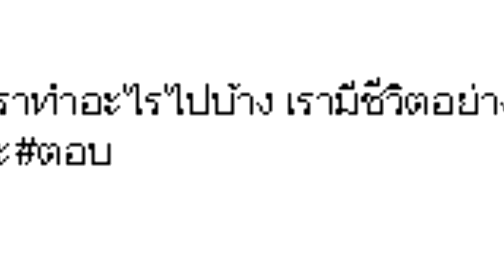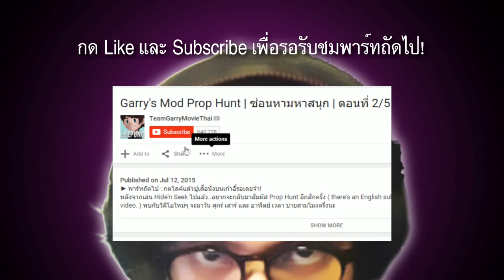Minecraft Deadly World - เกาะมรณะกับไก่กลายพันธุ์อันตราย!? (10)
Minecraft Deadly World เป็นอีกหนึ่ง Mod ที่รองลงมาจาก Slender ที่ลุงพีหยิบมาถ่ายและใช้ชีวิตในโลกแห่งนี้ การผจญภัยครั้งใหม่พร้อมรวมปีศาจท้องทะเลที่จะทำให้คุณขนหัวลุกยิ่งกว่า Five Night at Barbies (เดี๋ยวๆ) จะเป็นอย่างไรไปชม!...
- Minecraft HardCore จะมาตอนที่ลุงพีไม่อยู่นะครับ อย่างที่ทราบลุงพีสมัครไปเป็นทหารอากาศ พฤศจิกายนคงได้รับชมกัน :)